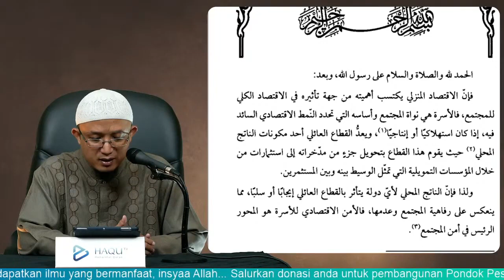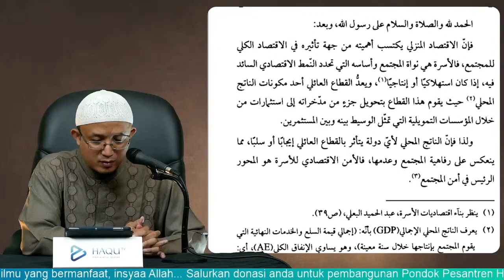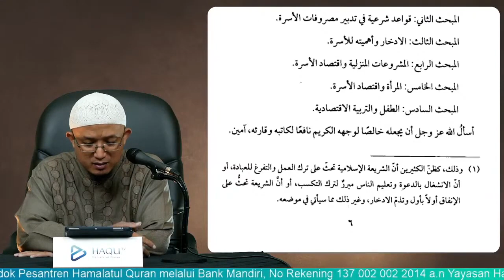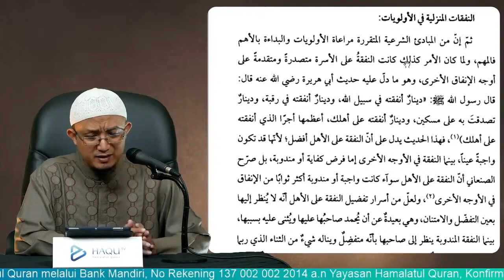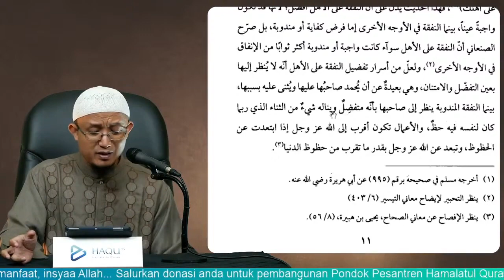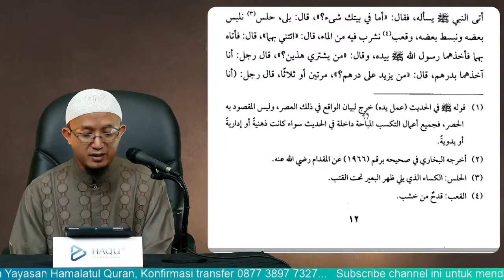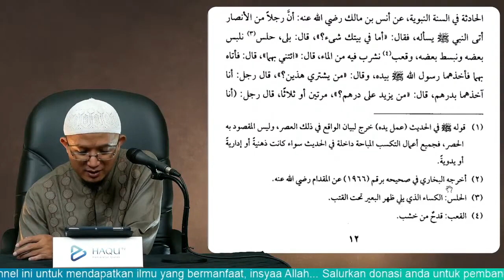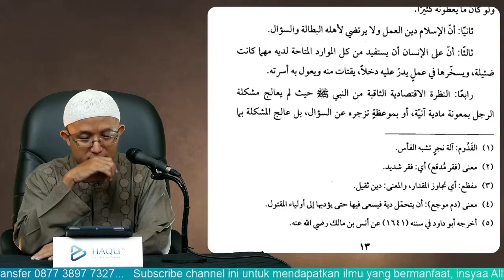شرح كتاب (أساسيات في الاقتصاد المنزلي) - د. أريس موناندار [1] باللغة الإندونيسية.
شرح كتاب (أساسيات في الاقتصاد المنزلي) - د. أريس موناندار وفقه الله